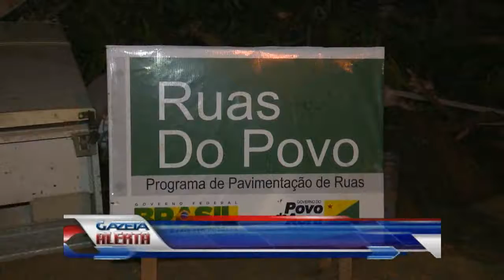moradores do esperança fecha rua em protesto 20 11 2012